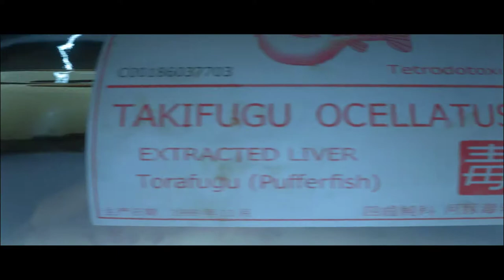Hitman [1] Proving Grounds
I've played Hitman before, but this time I'm playing it in Hitman 2! That means there's some new functionality (like long grass, not sure if anything else) and that I lost all my masteries. So some good, some bad.